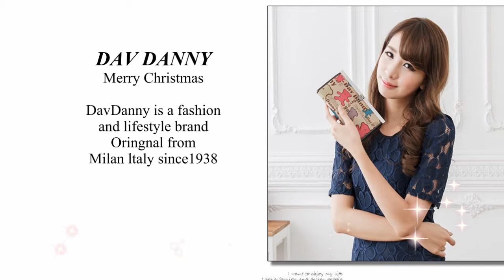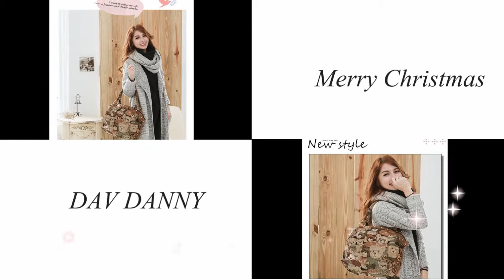We wish you a Merry Christmas